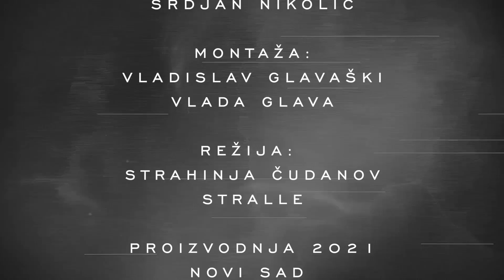🟢 HOMOLJSKE PRIČE 04 - SERAFINA I VOLICA - PROFESOR JUNG | AUDIO BOOK | ASMR‼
🟢 U homoljskom selu "Prošetanje" posle Drugog svetskog rata dogodio se NEZAPAMĆEN ZLOČIN. Ubistvo koje su izvršile majka i ćerka - Serafina i Volica Stanucević - šokiralo je celu Jugoslaviju. "Da li je moguće da neki ljudski stvor uradi ovako nešto" - svi su se pitali u čudu. A još uvek se ne zna ko je zločin prijavio i ko je shvatio šta se desilo.

Prvi serijal STRAŠNIH PRIČA ZA LAKU NOĆ.
Profesor Jung čita roman Smiljane Stojanović "Homoljska crna hronika" koji je izdat 1984. godine i baziran na istinitim događajima u Homolju u periodu od 1950. do 1958. godine.
Uživajte u ASMR čarima glasa profesora Junga!